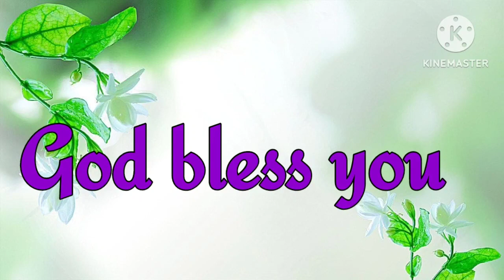@ ఈరోజు దేవుని వాగ్దానము # Rev. moses pastor#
# ఈరోజు దేవుని వాగ్దానం # Rev yb moses pastor #

        యెహోషువ 1:9
నేను నీ కాజ్ఞయిచ్చియున్నాను గదా, నిబ్బరముగలిగి ధైర్యముగా నుండుము, దిగులుపడకుము జడియకుము. నీవు నడుచు మార్గమంతటిలో నీ దేవుడైన యెహోవా నీకు తోడైయుండును.